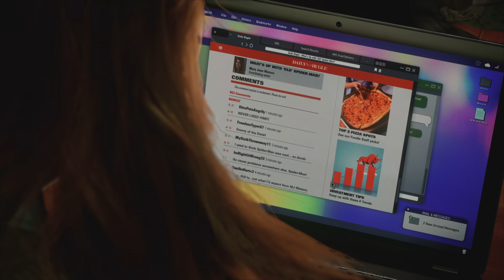Marvel's Spider-Man 2 video č 16